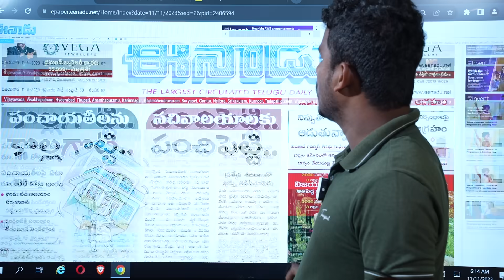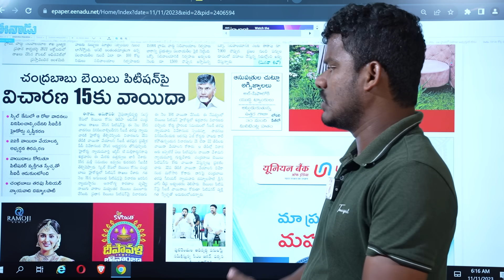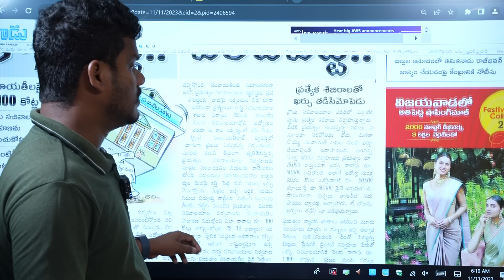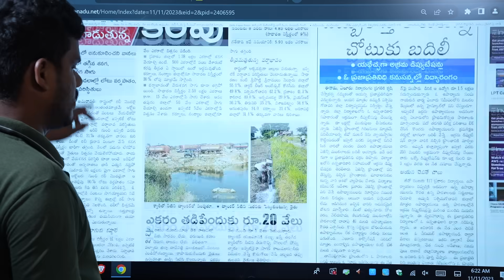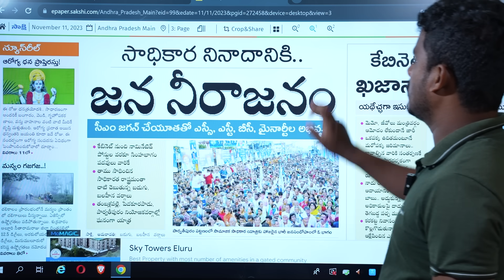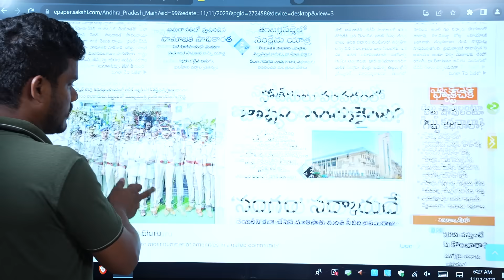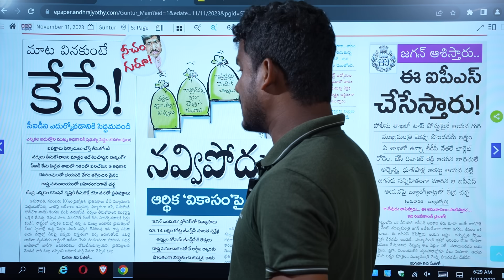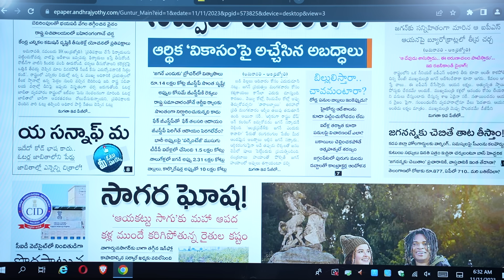Nov 11 News Papers: IPS ల సేవ.. | కలెక్టర్ రివర్స్ సీన్! | వైసీపీ కొత్త రాజ్యాంగం! | Gundusoodi PINN